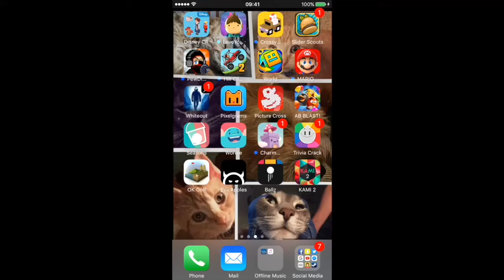Crossy Road - New Savanna Update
My first Crossy Road video! Definitely more where this came from!